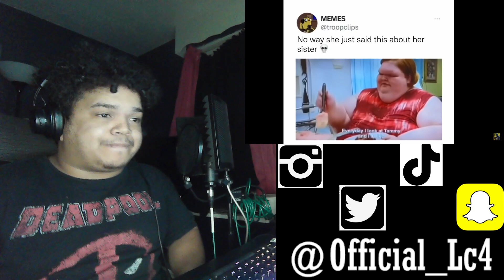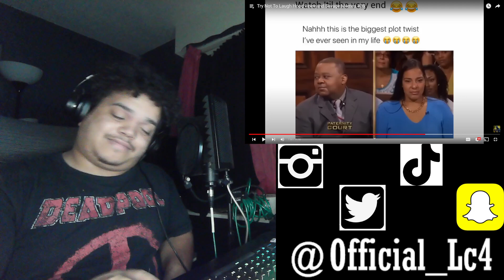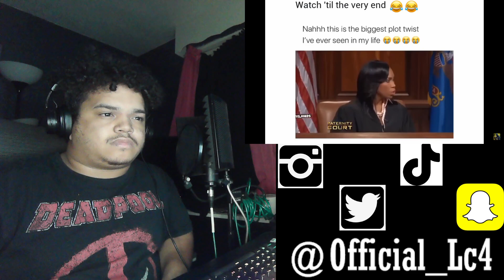CHALLENGE TIME: Try Not To Laugh Hood Vines And Savage Memes #39